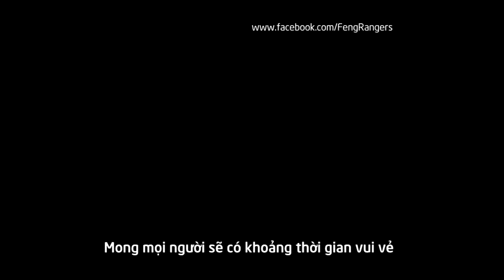[Vietsub] Li Yi Feng in Style Icon Asia 2016 | Lý Dịch Phong tại SIA 2016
Lý Dịch Phong tại lễ trao giải Style Icon Asia 2016, đi Pink Carpet, phỏng vấn hậu trường với Tencent và nhận giải 'Mười icon phong cách của năm'.
Chinese trans: Ổi + mimi_meomeo
Sub+Time+Encode: Siêu Nhân Bạc Bẽo
Special thanks to our friends for Korean translation
Don't take out without our permission